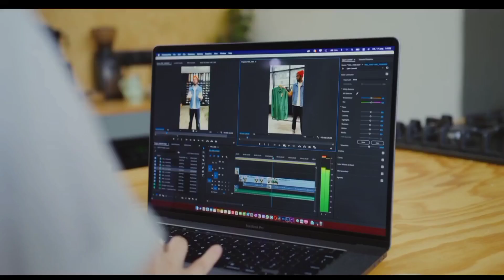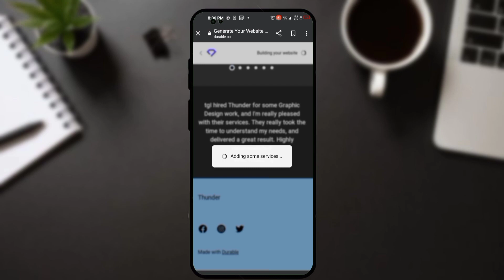AI দিয়ে মাত্র 30 সেকেন্ডে ওয়েবসাইট তৈরি করুন || Build a Website in 30 Seconds using AI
Are you looking to build a website quickly and easily without any coding knowledge? Look no further than Stunning.so AI! With its intuitive and user-friendly interface, Stunning.so AI makes website creation a breeze for anyone, whether you're a seasoned web developer or a total newbie.

The best part? You can create a website in just 30 seconds! Yes, you read that right. Stunning.so AI leverages the latest advancements in AI technology to automate the website design process, allowing you to focus on your content and branding while the platform takes care of the technical details.

Stunning.so AI offers a wide range of templates and design options to suit any type of website, from personal blogs to professional portfolios to e-commerce sites. Simply select a template that matches your vision, add your content and branding, and voila! Your website is ready to launch.

But that's not all. Stunning.so AI also includes powerful features such as built-in SEO optimization, mobile responsiveness, and integration with popular third-party tools such as Google Analytics and Mailchimp. Plus, the platform is constantly updated with new features and improvements to ensure your website stays cutting-edge.

So why wait? Sign up for Stunning.so AI today and discover the easiest and fastest way to build a stunning website that will leave a lasting impression on your audience. And with the most affordable pricing options on the market, you can get started with Stunning.so AI without breaking the bank.